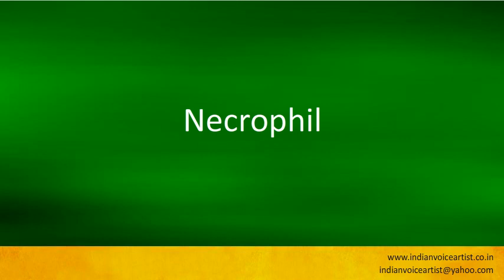Pronunciation of the word(s) "Necrophil".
Pronunciation of the word(s) "Necrophil". Channel providing free audio/video pronunciation tutorials in English and many other languages. The videos cover a diverse range of subjects with a specific focus on technical words that can be extremely challenging to pronounce correctly.